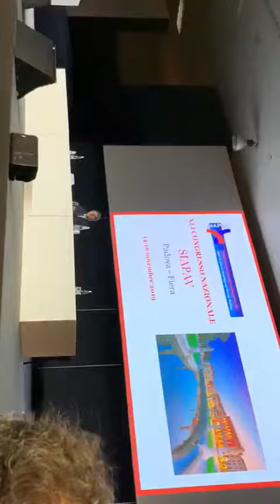Inno Nazionale con la Presidente del Senato on. Elisabetta Casellati.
Simposio Angiologia: Passato, Presente, Futuro. Fiera di Padova 5 novembre 2019. Congresso SIAPAV